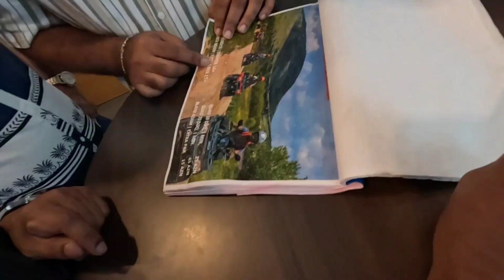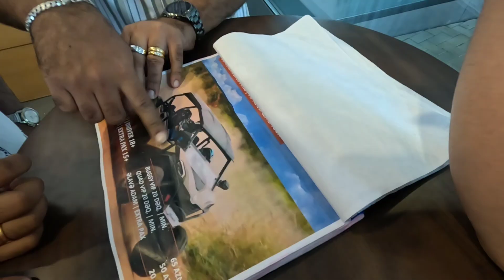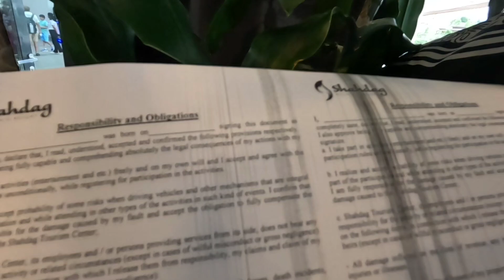Trip to AZERBAIJAN VLOG#003, SHAHDAG MOUNTAIN OFF-ROAD ADVENTURE